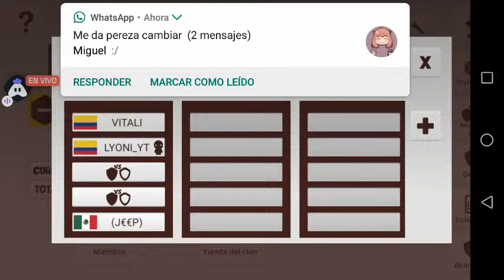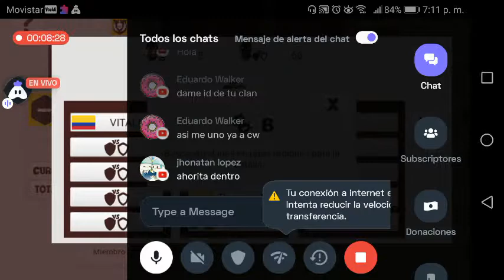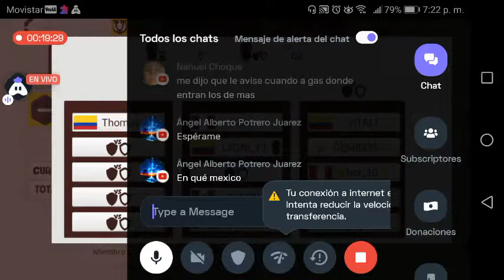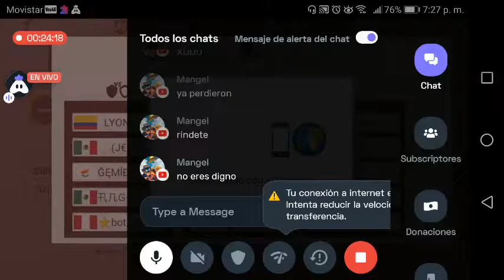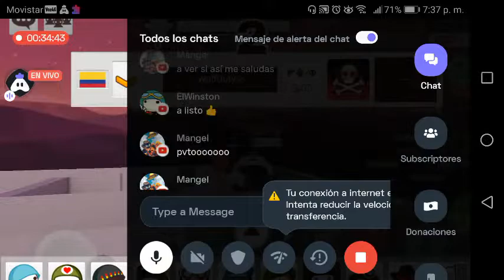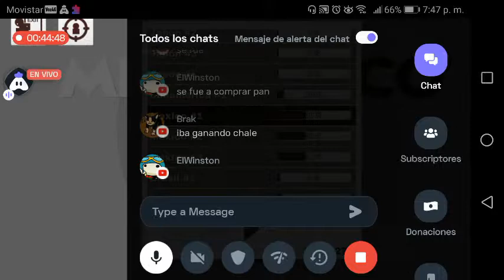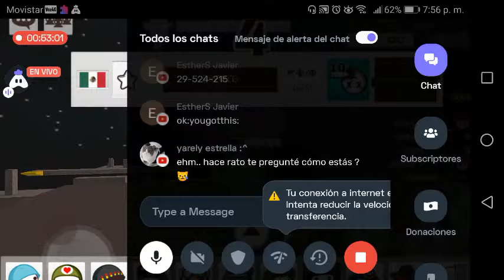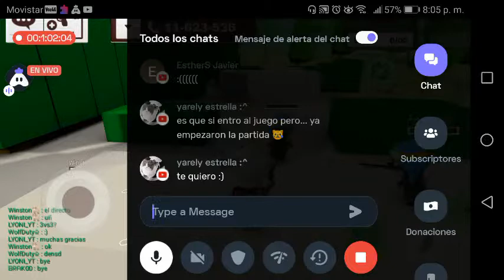Milkchoco Racha De Victorias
Hey folks! Watch me play MilkChoco!

Today I am streaming milkchoco. Other popular games:
PUBG Mobile
Garena Free Fire
Among Us
Call of Duty Mobile
Fall Guys
Fortnite
Roblox
Minecraft